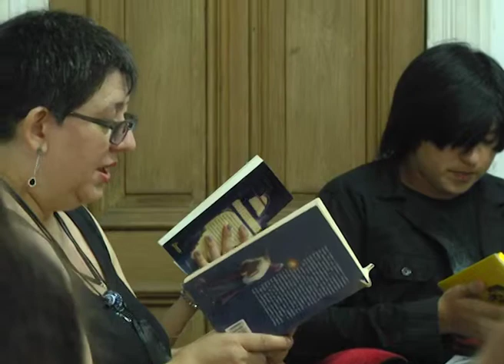28 BIBLIOTECA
FUROR POR CLUB DE LECTURA DE HARRY POTTER
CADA 15 DÍAS SE REUNEN EN LA BIBLIOTECA POPULAR A LEER LA SAGA